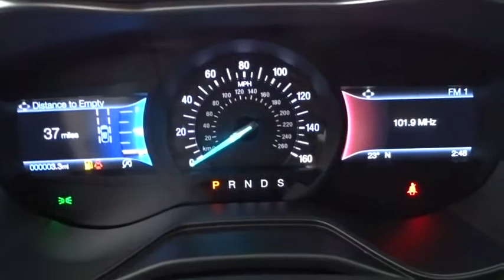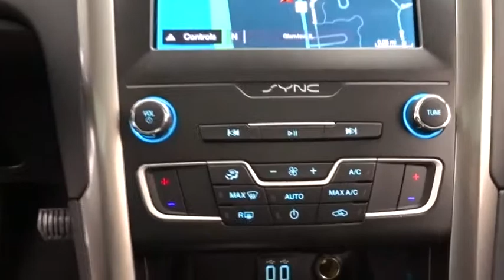2019 Ford Fusion Niles, Schaumburg, Chicago, Highland Park, Arlington Heights, IL F39432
Ingot Silver Metallic New 2019 Ford Fusion available in Niles, Illinois at Bredemann Ford. Servicing the Schaumburg, Chicago, Highland Park, Arlington Heights, IL area.

Bredemann Ford
2038 Waukegan Rd